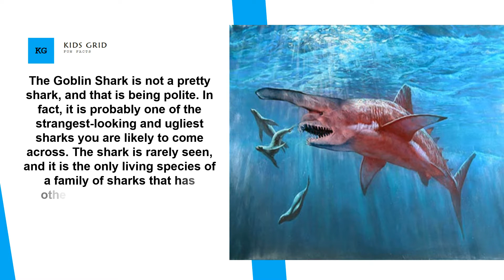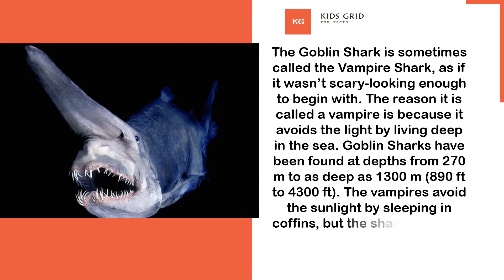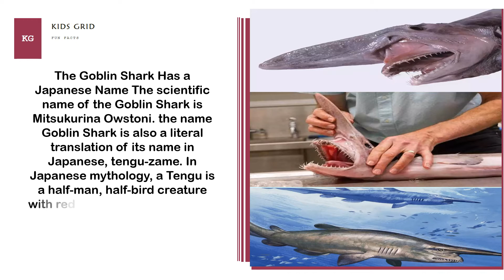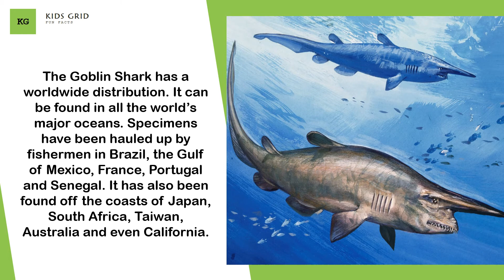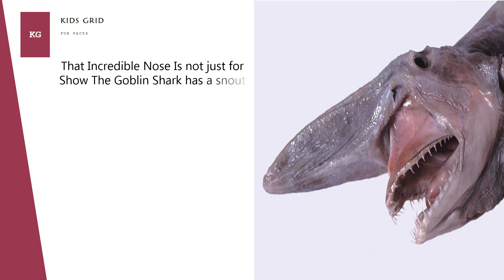Goblin shark facts for kids Intrusting information about Shark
The Goblin shark is a rarely-seen, slow-swimming shark. ... This elongated snout may contain electrosensory canals (ampullae of Lorenzini) that help this shark find prey. The Goblin shark has soft, pale, pink-gray skin (paler on the belly), low, rounded fins and a long, asymmetrical tail fin.